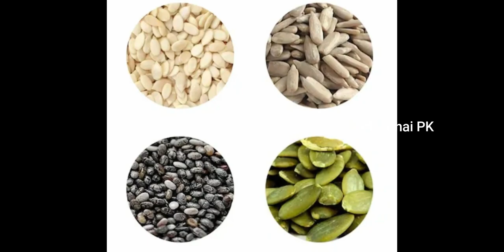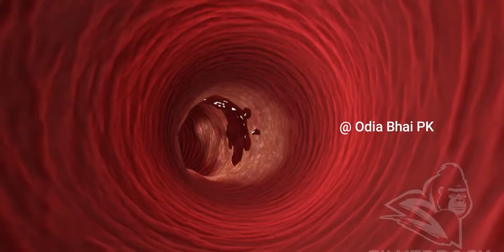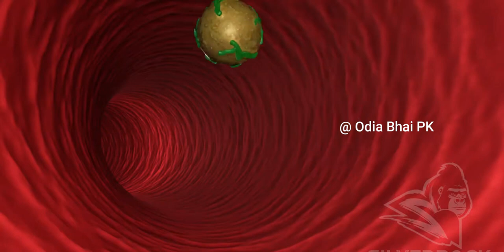Watermelon Seeds benefit | odia bhai pk health tips | Tarabhuja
Watermelon Seeds || Tarabhuja ତରଭୁଜ ମଞ୍ଜି ର ଚମତ୍କାର ଲାଭ ଗର୍ଭବତୀ ମାନେ ନିଚୟ ଦେଖନ୍ତୁ।
Health benefits of watermelon seeds in odia | Tarabhuja manji ra labha ତରଭୁଜ ମଞ୍ଜି |Odia Health tips Watermelon cultivation Watermelon : Know the Benefits! |
WATERMELON JUICE | Farm Fresh Fruit Juice Making | Watermelon Craft | Watermelon Experiment Today in our village, we harvest farm fresh watermelons and we make healthy summer drinks with these fruits. We cleaning and cutting the watermelons in our village area to make this healthy drink.
In this video, we also show some watermelon hacks like watermelon craft ideas and watermelon experiments for fun.
Finally, we enjoy the watermelon juice with ice and this is lust JIL!

watermelon, watermelon juice, juice, fruit juice, watermelon hacks, watermelon harvest, watermelon craft, Bada Tarabhuja, Saaol